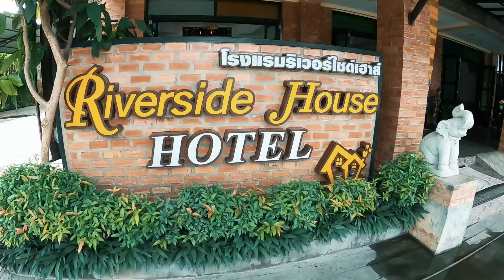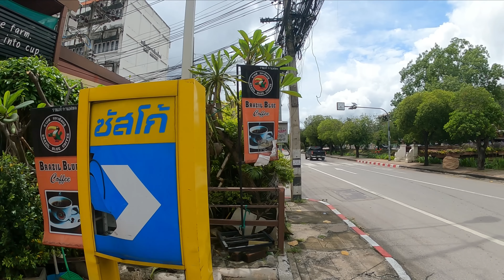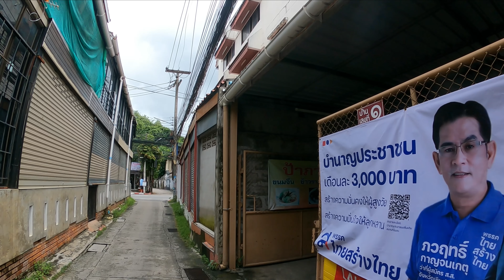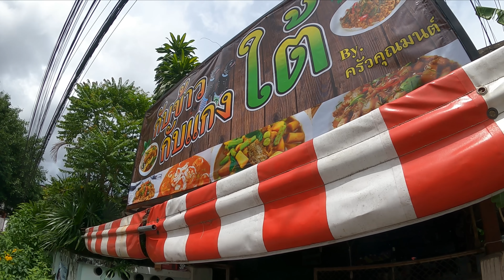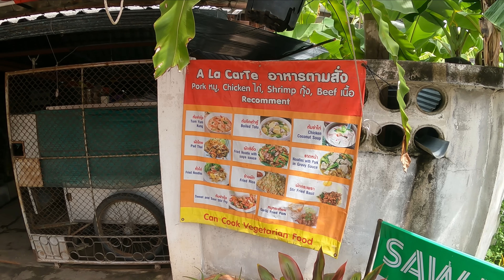Expat Gets Jammed up Over His Filipino Girlfriend , The Philippines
He finds his girlfriend in the bedroom, calls the police, what happens next is unimaginable no matter which way you look at it . What do you think ??

A nice walk through the streets around Loy Khro down the alleys. Floods around the city . River is really high now overflowing in places .